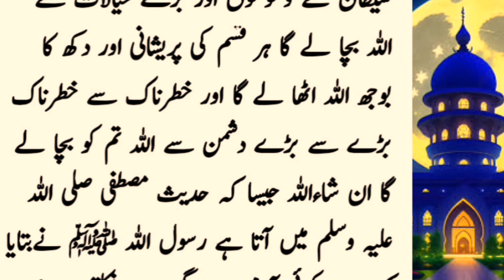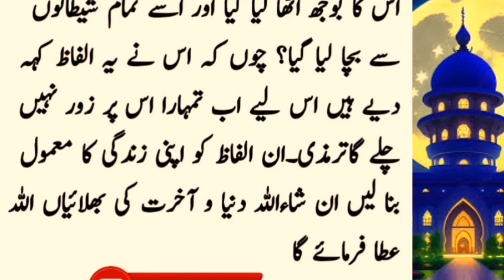Ghar Sy Nikalty Waqt Ki Dua Parhny Ky Fwaid | HOORAN ZARWEEN